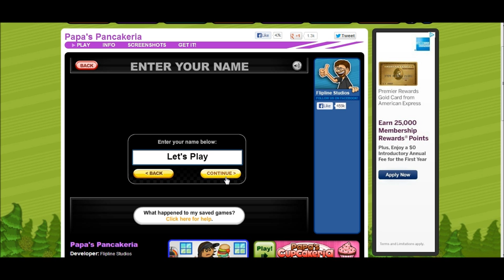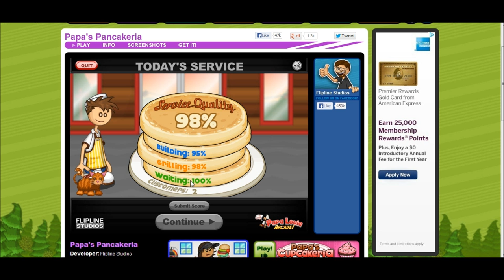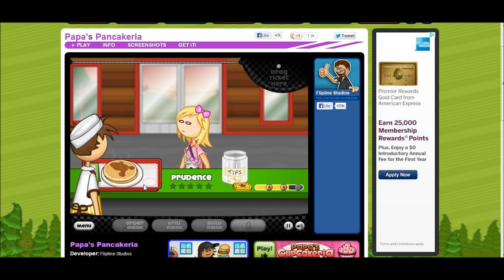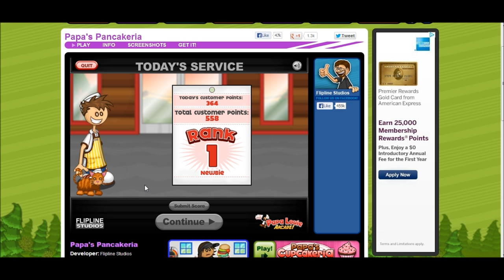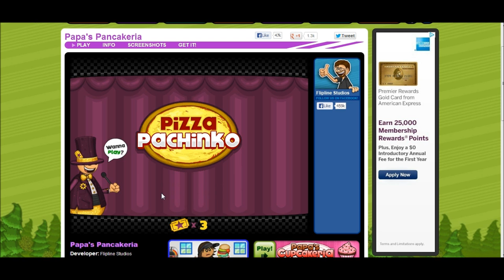Let's Play: Papa's Pancakeria-01(Pilot)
To say that this was a series I was excited about starting would be a lie. About a year ago, around the time that my Papa's Burgeria series had been put on hiatus my purchase of a brand new laptop gave me the possibility of producing some serious lets plays. With further advances such as Fraps, a Turtle Beach Headset,Sony Vegas, and finally a YouTube Partnership I saw myself moving up. However due to a series of hardships and setbacks, I basically been left in a situation which has left my channel sitting idle.

I launched this lets play as a chance to move forward. Hopefully by the time I'm nearing the end of this walk through, I'll be in a situation of creating a more interesting one. In the meantime this series is in its probation period, the amount of interest it generates will determine if it stays or goes.